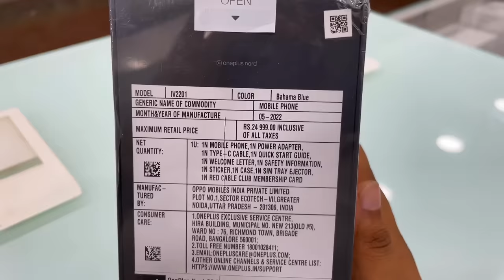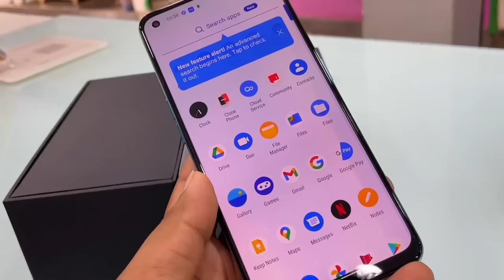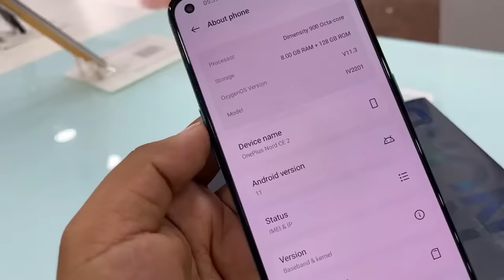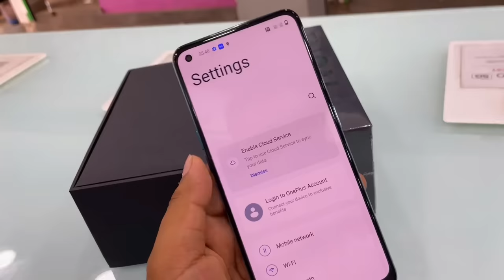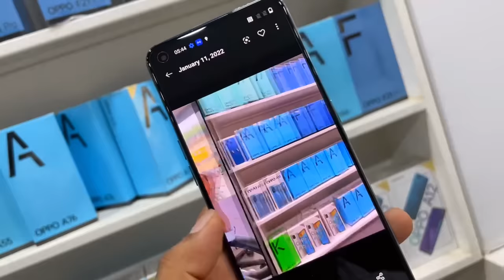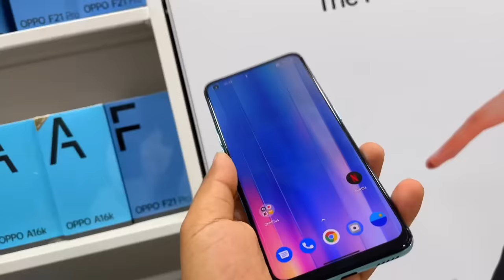OnePlus Nord 2 CE 5G Unboxing (Retail Box), First Look & Review !! 🔥🔥🔥 OnePlus Nord CE2 5G Price